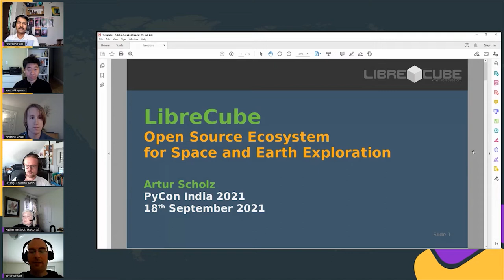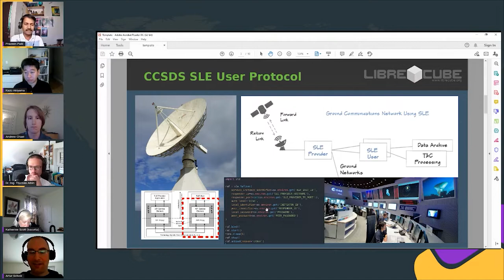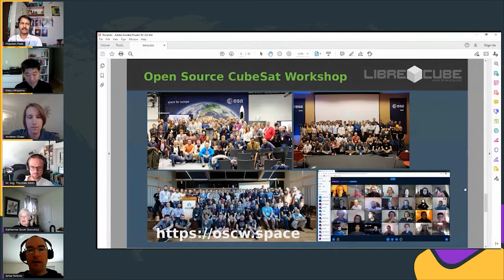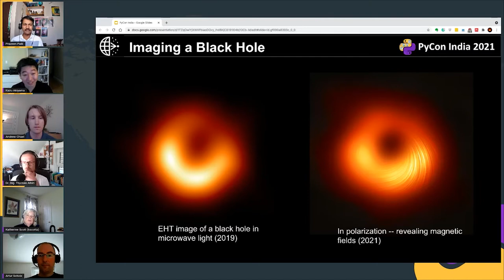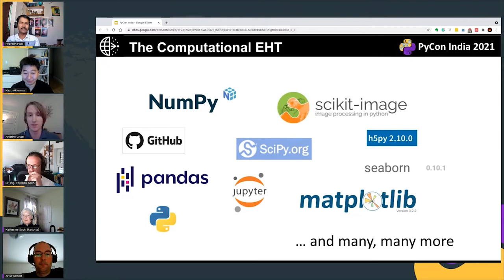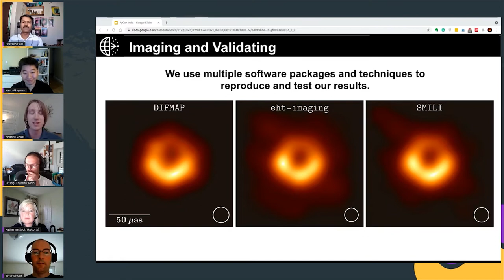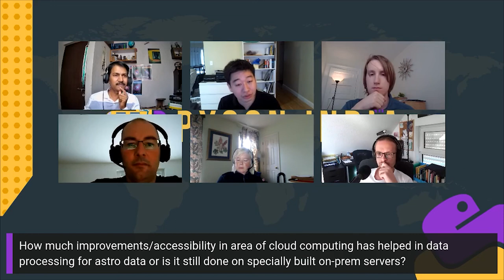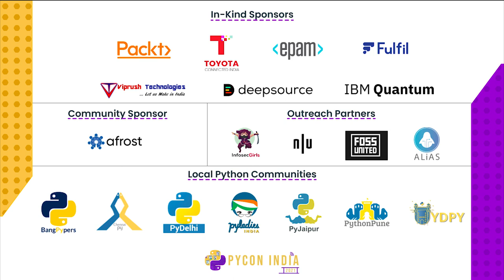Panel Discussion: Python in Space - Curiosity Sparks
Panel Members
- Katherine Scott
- Arthur Scholz
- Thomas Albin
- Kazunori Akiyama
- Andrew Chael
- Praveen Patil